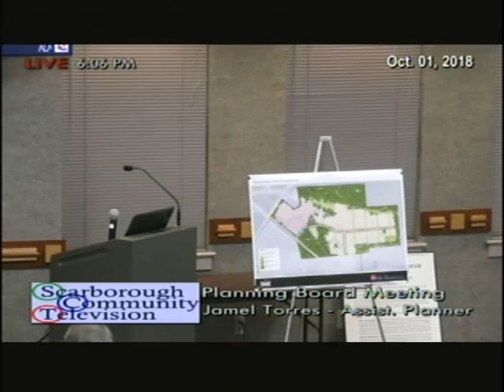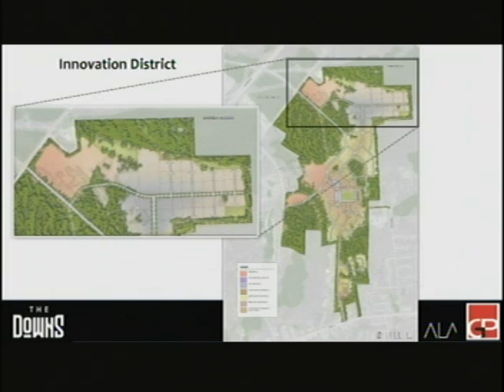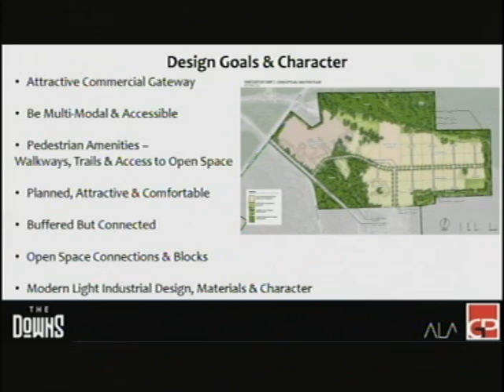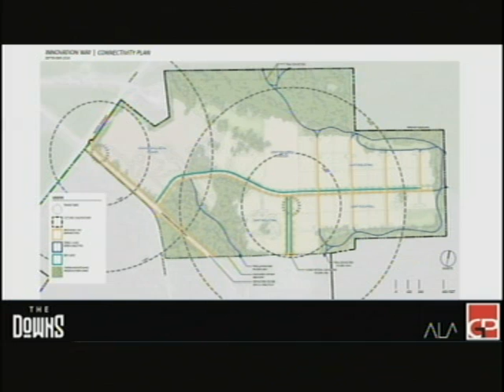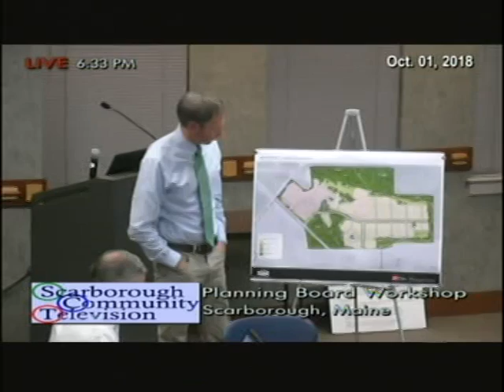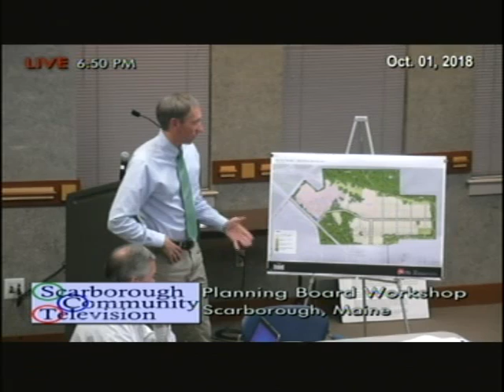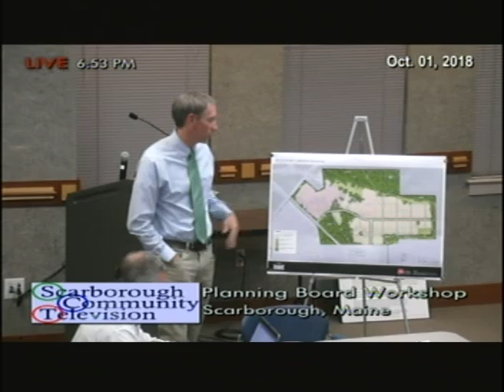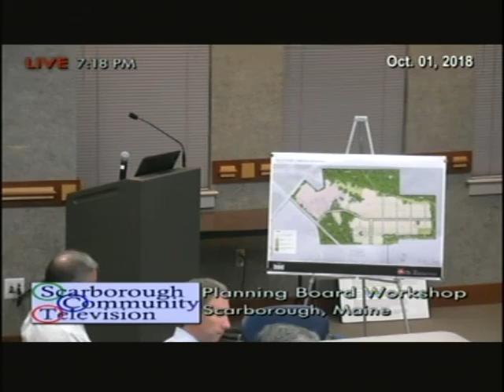Planning Board Workshop, Oct. 1, 2018, Scarborough, Maine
Planning Board Workshop, Oct. 1, 2018, Scarborough, Maine meeting, 1:25:38